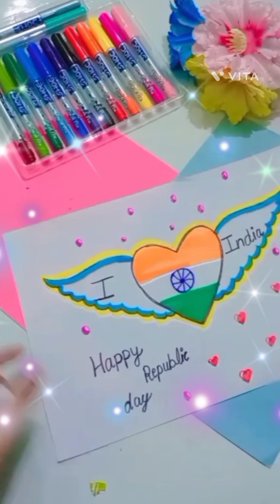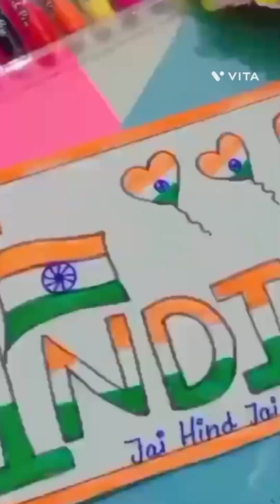Happy republic day drawing/easy republic day drawing ideas step by step 🇮🇳🇮🇳 🙏🙏 Diy With Naina